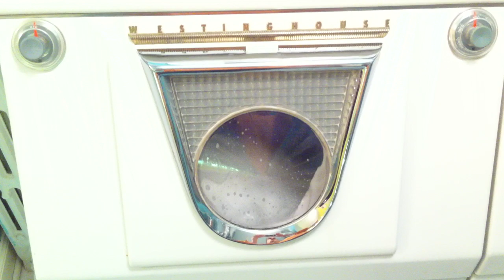1955 Westinghouse Laundromat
Our 1955 Westinghouse Front Loading washer washing a load of five towels.